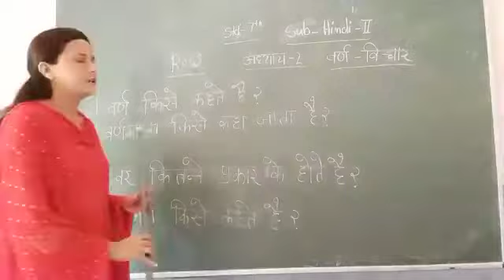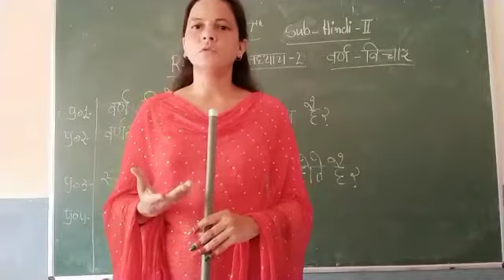Std 7th Hindi grammar Subteacher Name Mrs Barsha